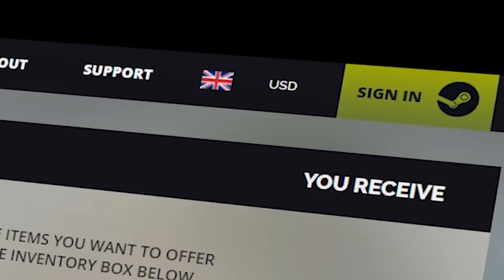ASSAULT HARİTASINDA SAKLAMBAÇ OYNADIK EFSANE (CS:GO)